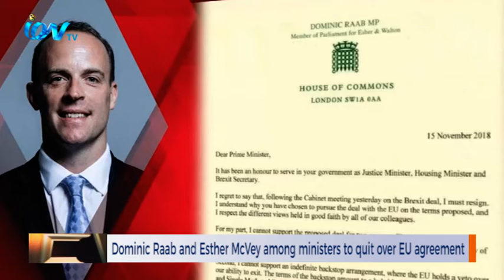iON VIEWS Documentary: Dominic Raab and Esther McVey resign from British cabinet over Brexit deal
Brexit Secretary Dominic Raab says he quit the cabinet over "fatal flaws" in the draft Brexit agreement with the EU.

And he told the BBC the UK should be ready to risk a no-deal Brexit in the face of EU "blackmail".

Another cabinet minister, Esther McVey, also quit alongside junior ministers Suella Braverman and Shailesh Vara.

PM Theresa May faced nearly three hours of largely hostile questions in the Commons and could potentially face a vote of no confidence from Tory MPs.